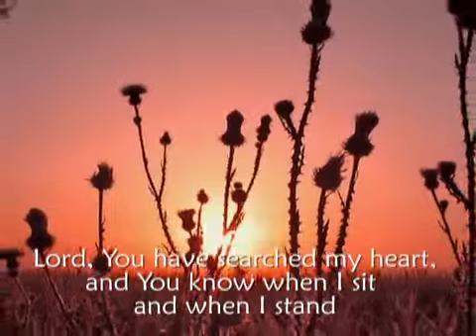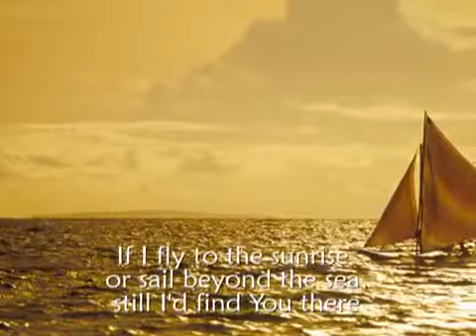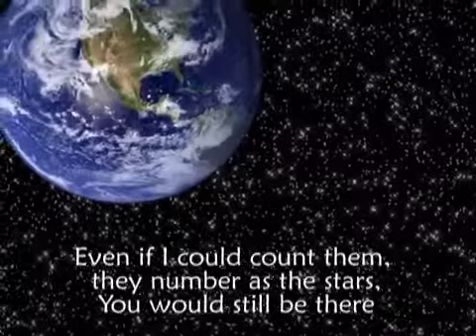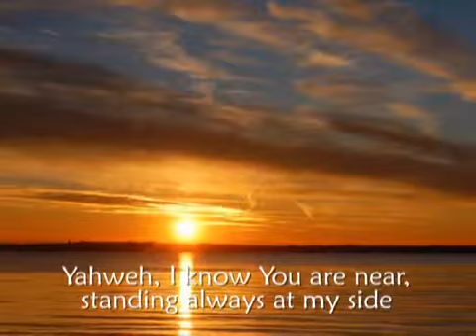Yahweh, You Are Near MV